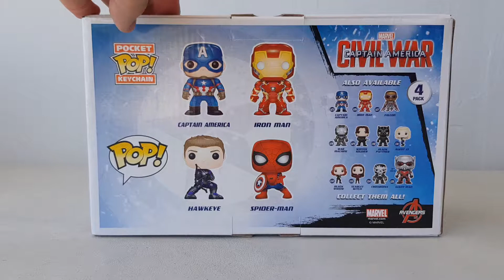Présentation en Français Funko Pop Marvel Civil War 4 pack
disney marvel
civil war
captain america
iron man
hawk eye
spider-man

un joli pack avec 2 pop de civil war hawk eye et spider-man avec le bouclier de captain america
et 2 jolis porte-clés en mini pop captain america et iron man
un tres sympa ensemble sur ce theme